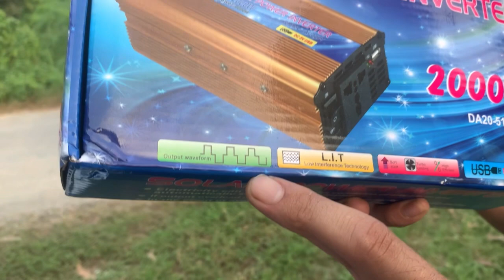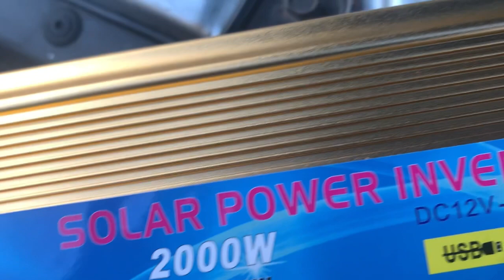Inverter Hanaya 2000watt di coba pakek las listrik